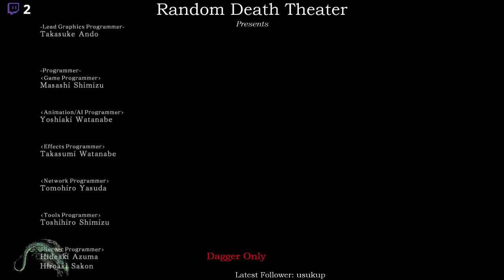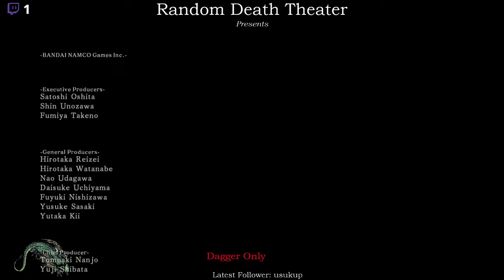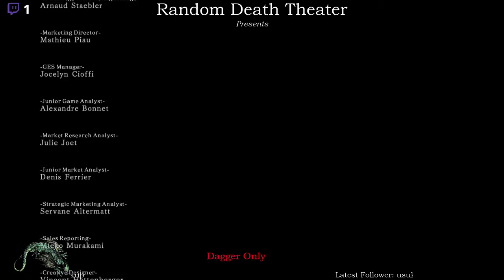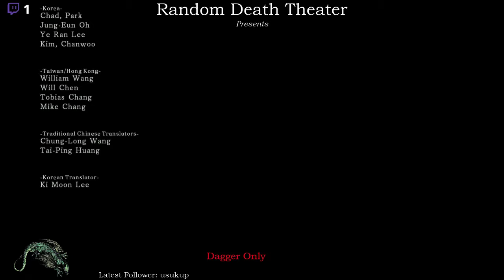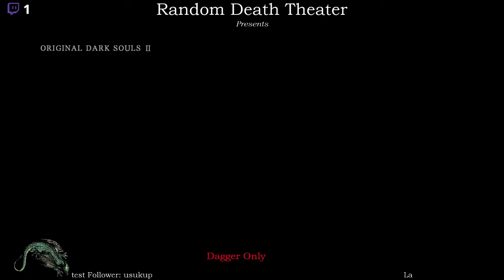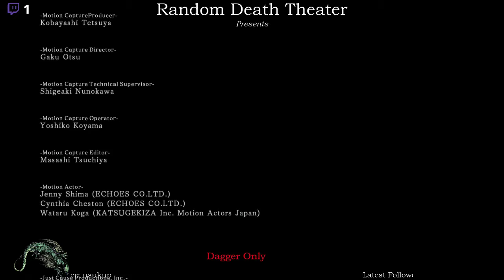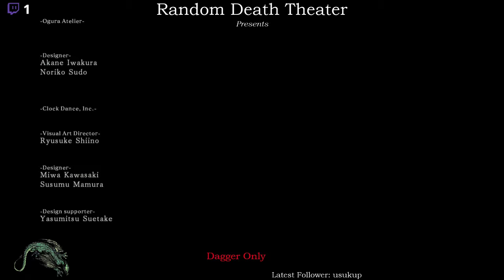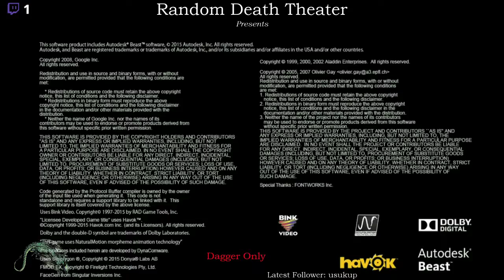Dagger Only - Pt 4b - !NDNB